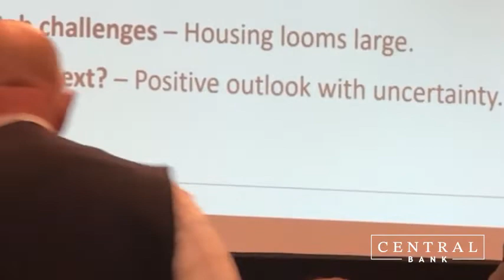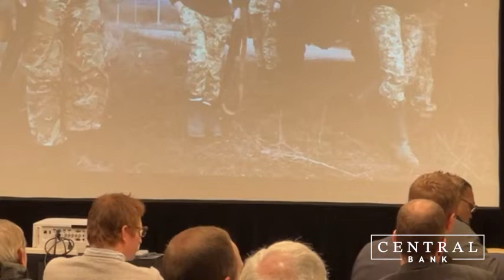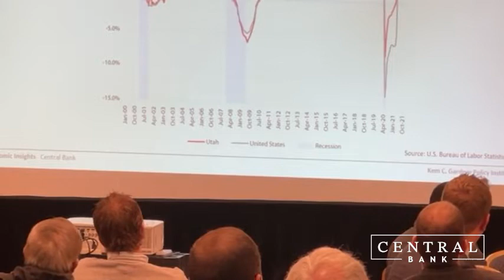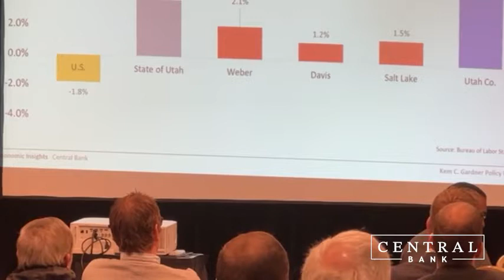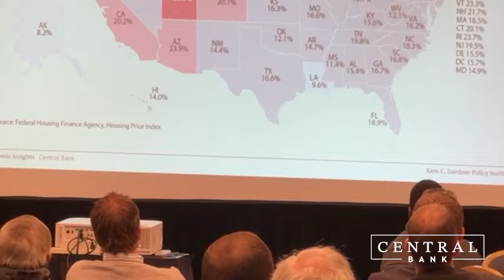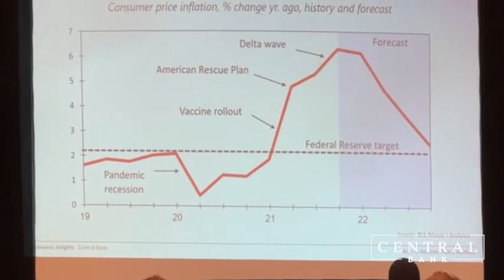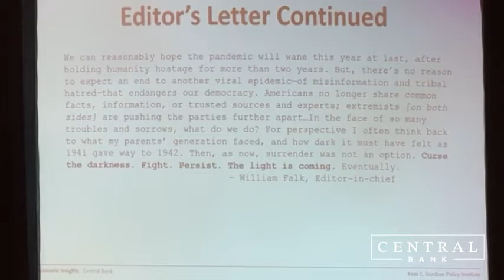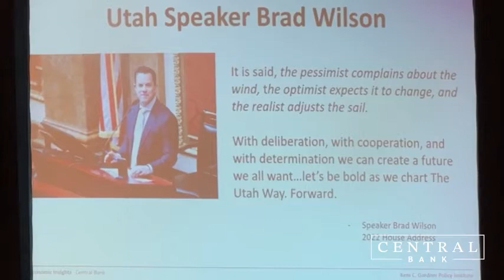Central Bank Economic Summit 2022 with Natalie Gochnour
Live video of the Central Bank Utah, 2022 Economic Summit presentation with Natalie Gochnour. Natalie Gochnour serves as an associate dean in the David Eccles School of Business and director of the Kem C. Gardner Policy Institute at the University of Utah. She also serves as the chief economist for the Salt Lake Chamber.